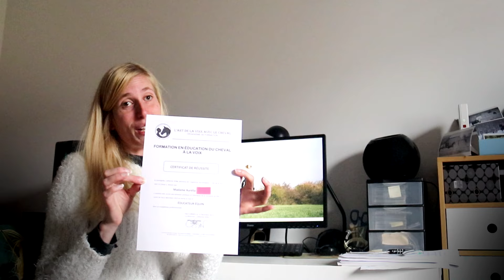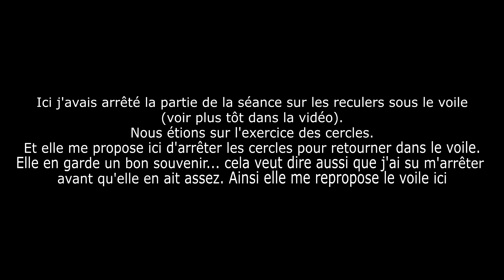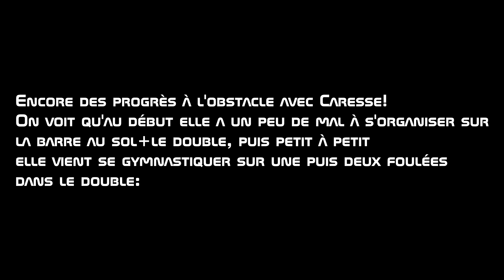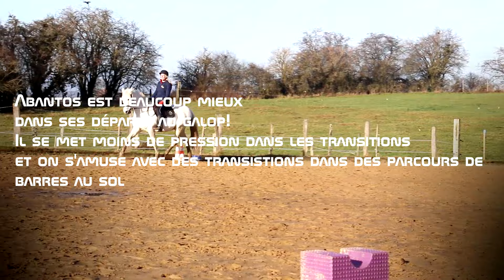Séances commentées - rendre le cheval fin dans ses nons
00:00 : intro (nouvelle sur ma formation+ sur le projet d'écurie)
03:33 : travailler sous un voile pour donner la confiance (après l'habituation au voile et l'obtention du passage dessous en confiance)
05:50 : le jeu du cercle
7:05 : apprendre au cheval à être fin dans ses "nons":

Comme vu dans la vidéo (« comment attraper son cheval en prairie » : on procède de la même façon pour accepter les "nons": s’arrêter à temps dans les exercices comme lorsqu'on approche un cheval sensible/peureux au pré: si le cheval nous évalue de loin, on doit s'arrêter à ce moment là et n'avancer que quand on reçoit un signe de décontraction... Cela ouvre le canal de la communication. Il faut faire en sorte que le cheval nous associe au positif et qu'il ait envie de venir à nous puis de rester avec nous. Il faut avant tout être dans le bon savoir être (gestion des émotions, instant présent): il faut ETRE plus que FAIRE pour attirer le cheval à soit et non aller le chercher. C'est lui qui doit venir à nous, idem dans es exercices, il doit être dans la coopération et non dans la soumission (c'est à dire qu'il ne doit pas rester juste car la pression du cavalier est plus inconfortable s'il s'en va que s'il fait l exercice!! L'exercice doit être détaché de toute pression!).Comme toujours, il s'agit de se mettre à la place du cheval... comprendre ce qu'il vit. .. et donc laisser le pouvoir au cheval de nous dire stop ... sans jugement, en comprenant que chaque cheval a un nveau de tolérance différent.

Il faut donc s'arrêter à temps, comprendre les signes avant que le cheval aie besoin de nous dire non clairement! D'où aussi l'importance des pauses... avant que le cheval soit dans le rouge et donc plus capable d'apprendre, il faut se mettre dans l'instant présent, l'écoute.
Quand vous aidez votre cheval ainsi, en l’écoutant, en recevant ses émotions sans chercher à prendre le contrôle et que vous ne réprimez pas les tentatives de communication mais au contraire les encouragez en rentrant en premier dans le dialogue..., vous renforcez le lien.

Par exemple: un cheval ne peut parler qu'avec son corps et a donc besoin de bouger. Si on corrige le cheval en l'empêchant de bouger on aggrave le problème: on rajoute du stress et la cause du problème n'est pas réglée! . Il faut plutôt aider le cheval à changer la façon dont il s'exprime avec son corps et le rendre plus subtil dans ses nons! Si on dépouille le cheval de sa langue (parler avec son corps), sans lui donner de nouvelles façons de parler, le cheval devient muet... éteint, soumis, sans âme.

! Respecter les nons ne renforce pas les nons: car on cherche un autre oui derrière avant de revenir à la demande initiale (où on a reçu un non) et de demander autrement. Travailler autre chose en cas blocage pour obtenir le oui sur ce qui pose problème. Jamais aborder le problème de front ! Par des petit oui, on va venir débloquer le gros non. On veut que le cheval nous "respecte" comme on dit souvent.. moi je dis surtout qu'avant tout, il faut respecter le cheval !
Quand le cheval dit non c'est une pression.  Donc comme je disais on ne  répond pas au non par de la pression On fait tomber pression en demandant autre chose. Puis on y revient ! On ne lâche pas notre idée mais simplement on communique ... on cherche a comprendre le pourquoi du non, on remet de la décontraction avant de revenir sur ce qui pose problème.

8:41 : progrès à l'obstacle avec Caresse et gymnastique
9:14 : progrès montés avec Abantos